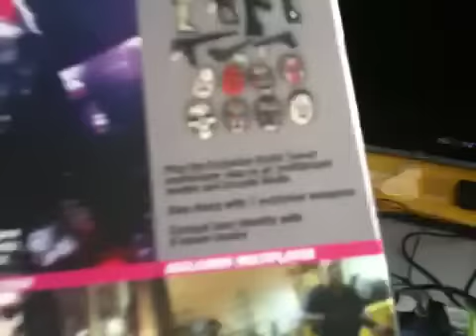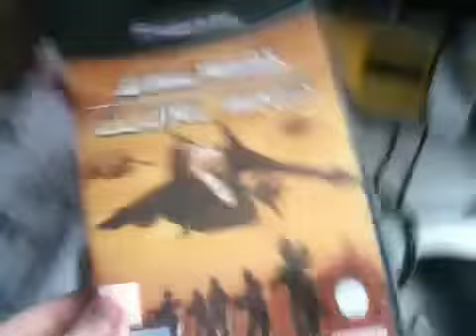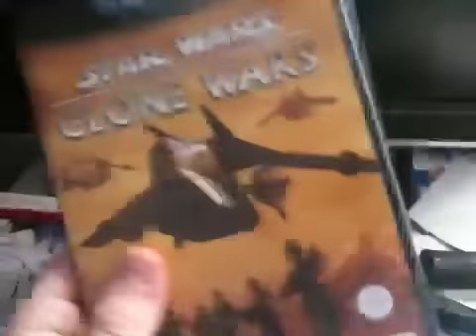Gaming Setup and Games I Got Recently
Another update on my setup as i got a new wii and stuff.